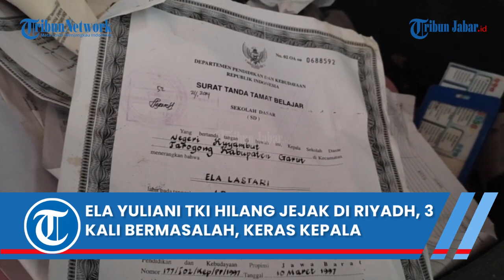ELA YULIANI TKI GARUT HILANG JEJAK DI RIYADH, SUDAH TIGA KALI BERMASALAH, KELUARGA: KERAS KEPALA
TRIBUNJABAR.ID, GARUT - Ela Yuliani (39) Pekerja Migran Indonesia (PMI) yang hilang kontak saat bekerja di Riyadh, Arab Saudi ternyata sudah tiga kali bermasalah.

Hal tersebut diungkapkan oleh adik dari Ela, Eli Yuliani (36). Ia menuturkan sebelum berangkat ke Arab Saudi, kakaknya itu pernah berangkat ke Arab dan Singapura.

Ia sendiri sempat melarang Ela untuk kembali menjadi TKI, namun laranganya itu tidak dituruti.

"(kepribadiannya) keras kepala, tidak mau dimasukin (kerja) sama saudara. Padahal udah gak diperbolehkan ke luar negeri soalnya udah dua kali," ujarnya kepada Tribunjabar.id, Minggu (14/5/2023).

Di Singapura, menurutnya, Ela diketahui sempat bermasalah hingga harus dievakuasi oleh kedutaan lalu dipulangkan ke kampung halamannya.

Dengan kejadian yang ketiga kalinya ini, ia berharap saudara kandungnya itu tidak kembali menjadi TKI di luar negeri.

"Mudah-mudahan kapok, terus anak-anaknya juga (terlantar) di sini," ungkapnya.

Ia menjelaskan, sebelum berangkat ke luar negeri, kakak kandungnya itu sempat bekerja di perusahaan ternama di Kabupaten Garut yang pendapatannya dirasa cukup.

Eli sendiri menyayangkan saudara sedarahnya itu nekat berangkat menjadi TKI dengan kondisi yang tidak pasti.

"Mudah-mudahan aja Ela cepat pulang dan berkumpul dengan keluarga," ucapnya.

Rumah Ela di Kampung Cikondang, Desa Tanjung Kamuning, Kecamatan Tarogong Kaler, Kabupaten Garut, Jawa Barat terlihat terbengkalai.

Sejak keberangkatannya ke luar negeri, rumahnya itu diketahui dibiarkan kosong.

Pantauan Tribunjabar.id, alat-alat rumah tangga di rumah tersebut sudah diselimuti debu, dan jaring laba-laba.

Fotocopy berkas-berkas penting seperti ijazah, paspor dan surat cerai berserakan di kamarnya.

Terkait proses pemulangan Ela, pihak keluarga berencana akan melaporkannya ke kepolisian.

"Nanti Senin, Insya Allah mau lapor dulu," ujar Eli.*

Laporan Kontributor Tribunjabar.id Garut, Sidqi Al Ghifari | Video Editor: Edwin Tk